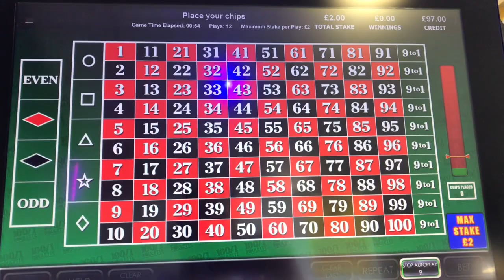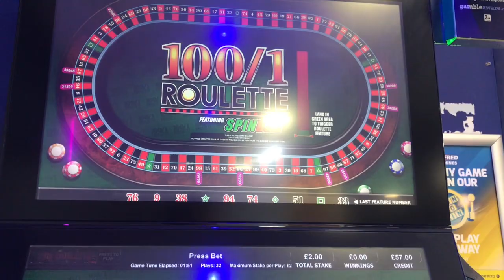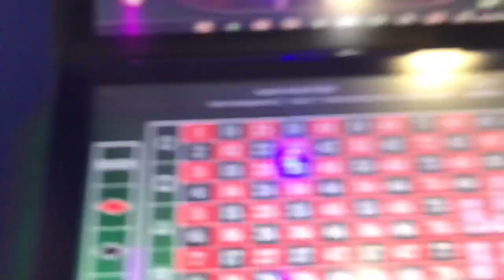FOBT 100/1 Bookies Roulette - UNLUCKIEST SPIN EVER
100/1 FOBT bookies roulette gameplay. Watch till the end to see the spin.